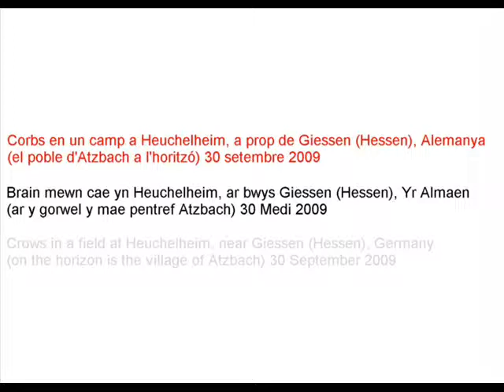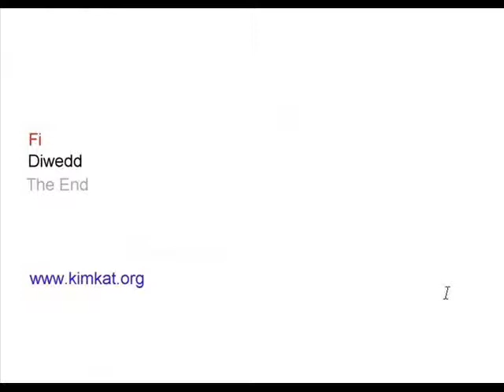Deutschland. Heuchelheim. 30-09-2009. Brain mewn cae.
Corbs en un camp de Heuchelheim (Hessen), Alemanya. Crows in a field in Heuchelheim (Hessen), Germany, 30 Medi 2009